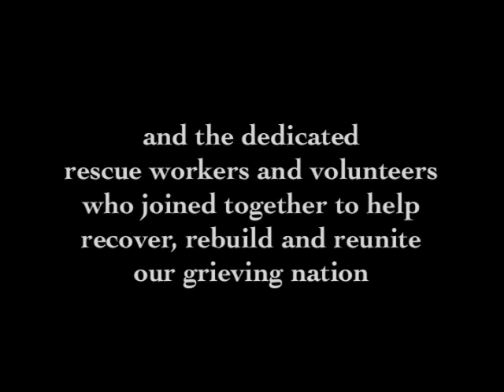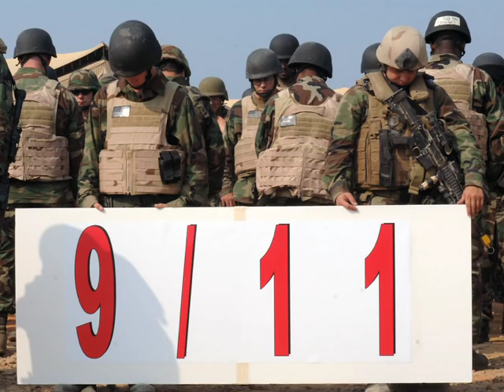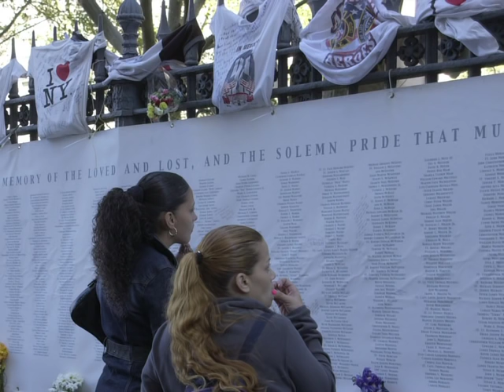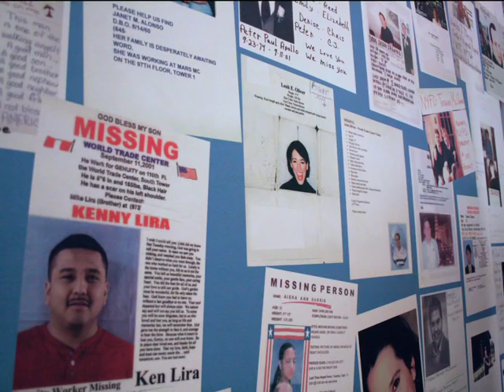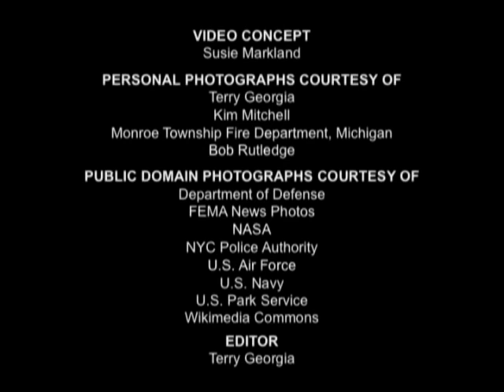9/11 Tribute - Just One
A tribute to the people of September 11, 2001:
the innocent victims who died that day and the thousands of rescue workers and volunteers who joined together to help recover and rebuild. We remember and honor you all.
Copyrighted photos are used by permission of the photographers except those available in the public domain.